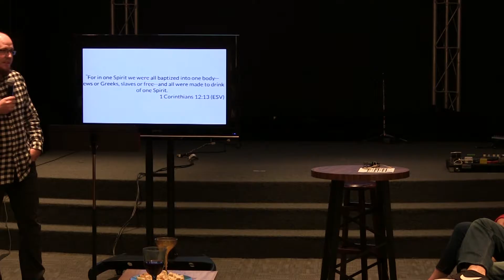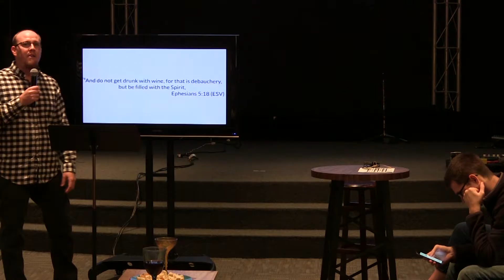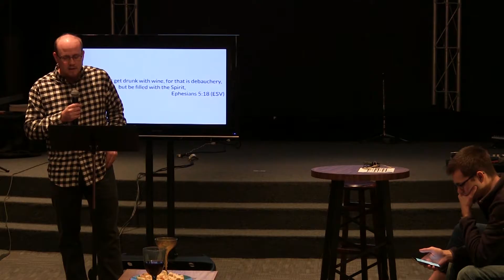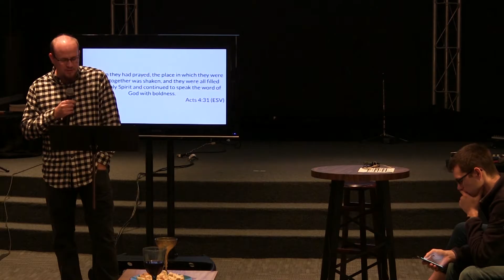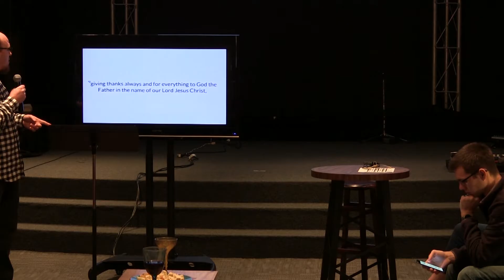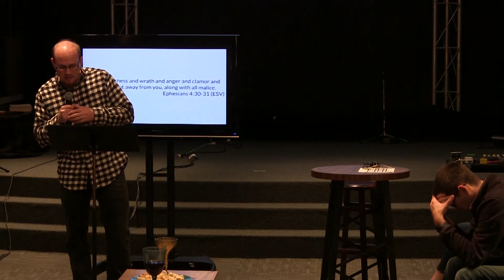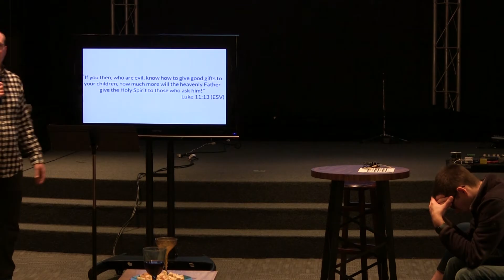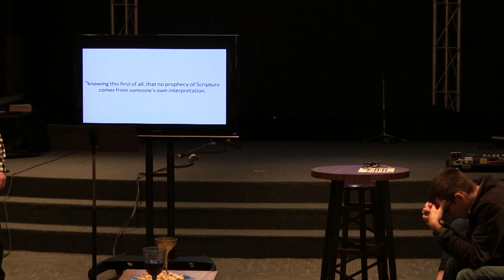Stand Alone Sermon - Acts 1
Ben Durbin